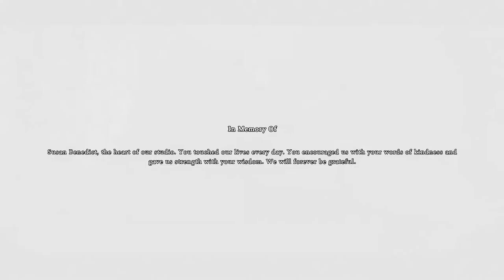SHADOW OF THE COLOSSUS (PS4) - Let's Play - Ep 08 : Les ombres des colosses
Si vous avez aimé cette vidéo, n'hésitez pas à nous le faire savoir par un pouce bleu et/ou un commentaire sous la vidéo, cela nous fera toujours plaisir ! ;)